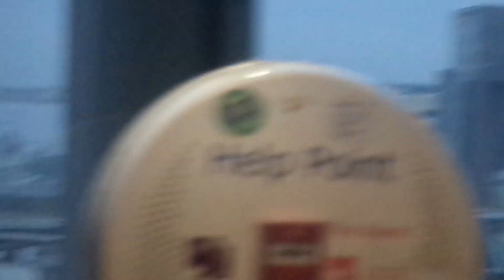Class 700040 Desiro City Thameslink London Bridge to Farringdon